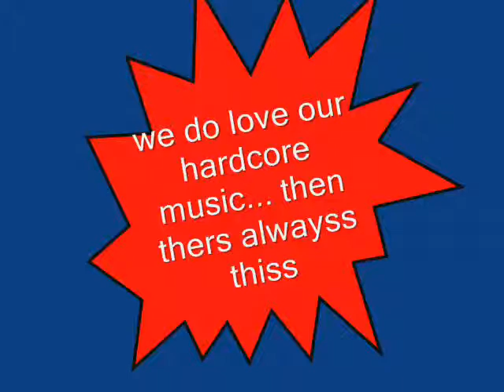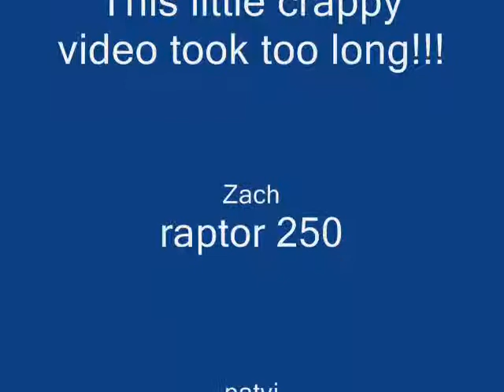NRD PROMO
niggas ridin dirty promo video